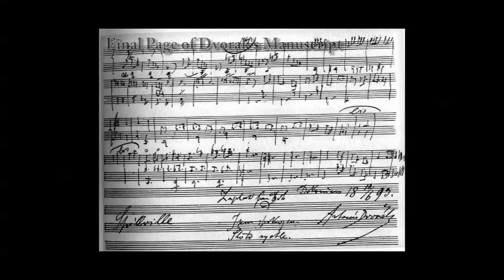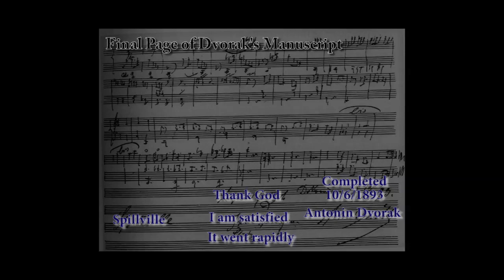Chamber Music North: Fry Street Quartet 2010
Experience the joy of Beethoven's String Quartet No. 6, the pathos of Barber's String Quartet, and the travelogue of Dvorak's American Quartet in this 2010 concert recorded at Milliken Auditorium in Traverse City, MI.